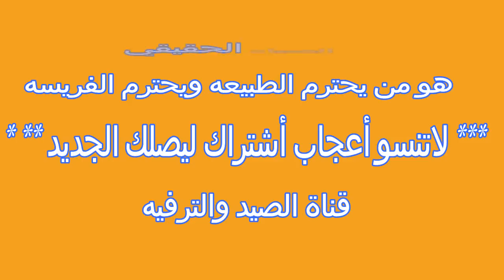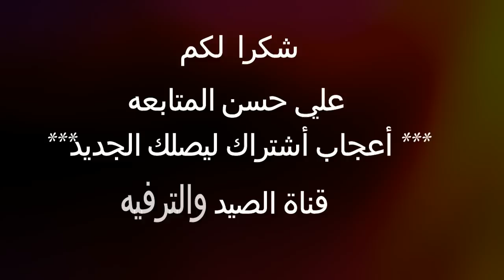صيد الأرانب الصياد يترك خرنق صغير ويقبله/Small rabbit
صياد محترم يلقه خرنق ارنب صغير يقبله حبا وحترام ويتركه ونعمه الأخلاق
أرجو من كل الصيادين احترام مواسم الصيد وأخلاقيات الصيد
موقعنا الرسمي
غوغل +